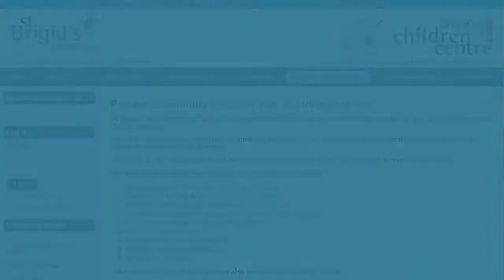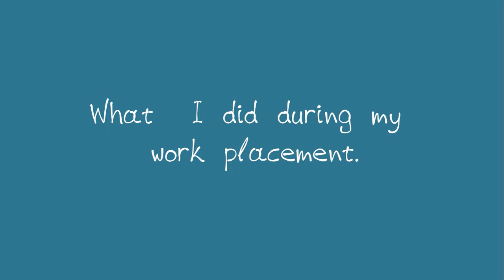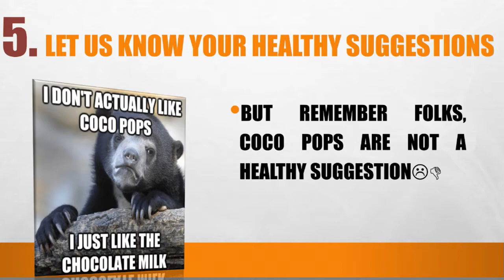Colette Maguire - Work Placement Vlog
Overview of work placement in Clodiagh House, Portlaw and St Brogan's College, Bandon.